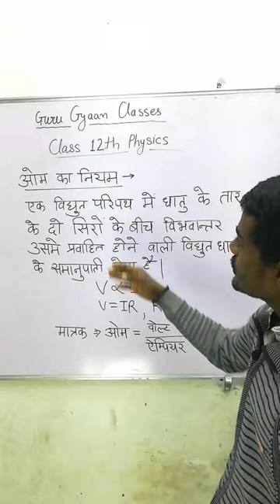ओम का नियम (Ohm's law) Class 12th Physics most Important Niyam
om ka niyam
ohm's law class 12 physics
ohm ka niyam class 12
om ka niyam class 12
om ka niyam kise kehate hai
ohms law in hindi
ohm niyam kya hota hai
shorts

ओम का नियम किसे कहते है
ओम नियम क्या होता है
ओम नियम